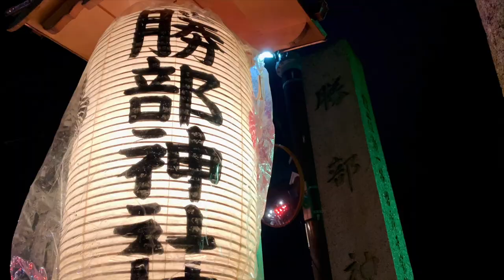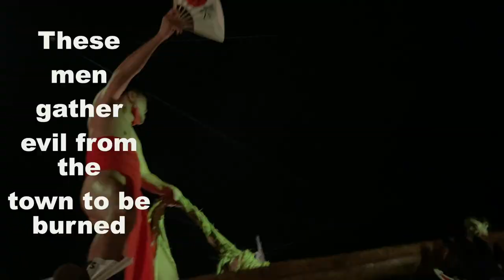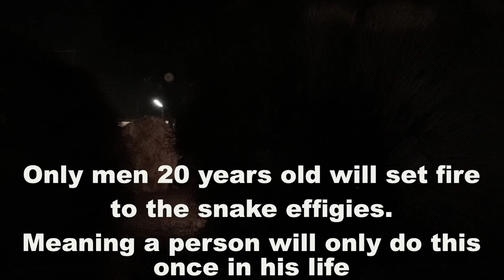Katsube Himatsuri Fire Festival- These guys must be freezing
This traditional festival has been passed down for about 800 years among the people in the region since the Kamakura period.

According to legend, when the emperor was suffering from an unknown illness, a diviner told him that a giant snake had lived for thousands of years in a large swamp (now the Yasu River) at the border between the districts of Yasu (now Yasu City) and Ritto (now Ritto City) in Omi Province (present-day Shiga Prefecture) and was causing harm to the emperor and would eventually take his life. The snake appeared after the emperor prayed for 50 days at the Katsube Shrine. They cut and burned the snake into three pieces, and the emperor quickly recovered. This led to the tradition of burning a large torch shaped like a snake, praying for good health, recovery from illness, and a bountiful harvest.

The body of the snake is made by bundling Japanese persimmon branches, which are supported by bamboo and tied with rope. The protuberances on the body are made of red pine boards resembling scales and ropes, while the head is made of rapeseed husks. It is said to be 5-6 meters long and weighs 400 kg. It is made by a wide range of ages, from junior high school students to 35-year-old men and retired people, called the "Taimatsu-kumi" (torch-making group).

Men wearing loincloths and tabi footwear carry the taiko drums and the torches. Men under 24 years old wear white loincloths, while those 25 and older wear red. The three taiko drum floats walk through the town, chanting "oisaa, oisaa," gathering evil spirits and carrying them to the shrine to be burned together with the torch.

The young men who turn 20 years old in that year receive fire from the sacred flame in front of the shrine and light the twelve torches all at once. When the flames gain momentum, men in loincloths chant "go-yo" and "hyo-yo," forming a circle in front of the main shrine, while the retired men play the taiko drums and ring bells. The chant means "may the sick be cured."

The head of the snake burns quickly. After the fire subsides, the remaining torches are carried to a stream in front of the shrine to be extinguished. It is said that if you take the remaining wood home, you will receive blessings such as "good health" and "protection from fire." An announcement was made asking people to be careful not to get injured while carrying it home.

The festival is held every year on the second Saturday of January in Katsube, Moriyama City, Shiga Prefecture. Be careful not to get burned or have your clothes damaged by sparks flying in the wind. Food stalls are also set up around the shrine, and firefighting trucks are on standby just in case.

Access: 10-minute walk from Moriyama Station on the JR Line (there is a parking lot at Katsube Shrine).